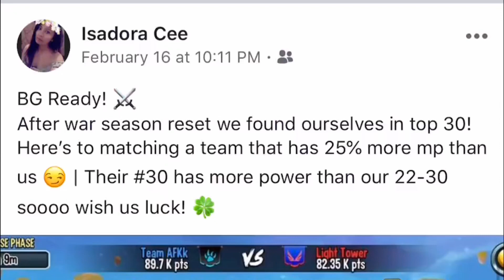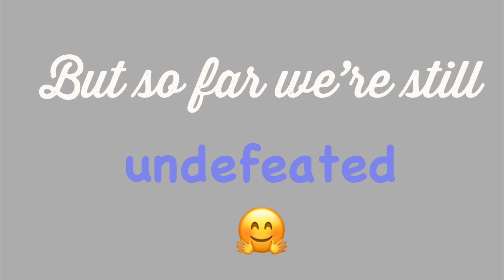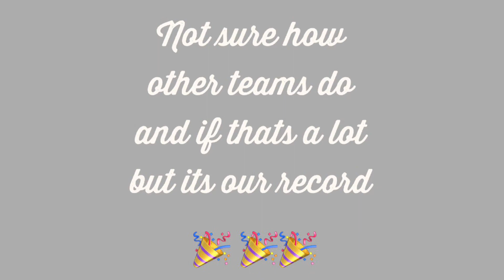Monster Legends - Battlegrounds